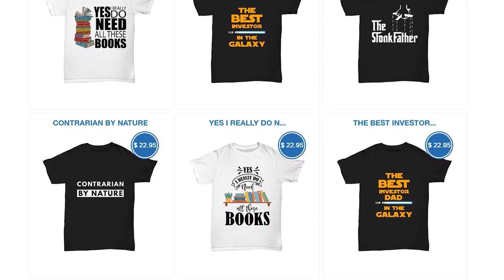Gifts For VALUE INVESTORS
Looking for the perfect gift for a value investor?
Discover unique funny gifts stock market investors will like:

👕👚* GIFTS FOR INVESTORS *🎽☕

➤ SUBSCRIBE TO THIS CHANNEL for more videos about valuation and market analysis, value investing, how to build wealth, investing for beginners, managing money, common sense investing, how to invest, and other finance-related content HERE: